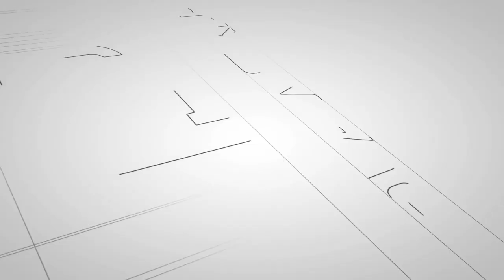ⒶⓁⒾⒺⓍⓅⓇⒺⓈⓈ Real Honey on honeycomb from ⒶⓁⒾⒺⓍⓅⓇⒺⓈⓈ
… apparently the original offer on AliExpress is inactive, so if anyone would like to try honey on a honeycomb, you can consider this offer on eBay